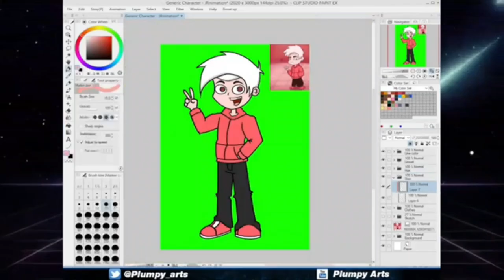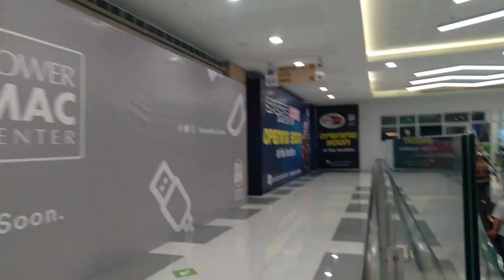SM CITY Mindpro | Mall Tour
SM City Mindpro is the First SM Supermalls in Zamboanga Peninsula, 7th SM Supermall in Mindanao and the 76th SM Supermall in the Philippines after SM City Butuan.

This video was recorded on December 8, 2020 (Soft Opening During COVID-19 Pandemic)